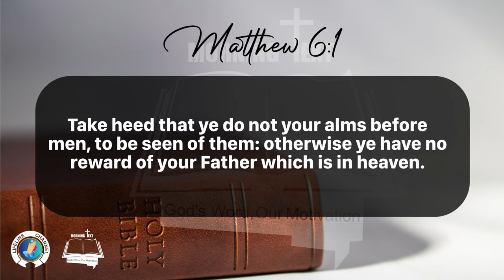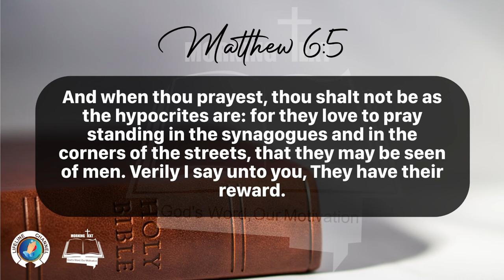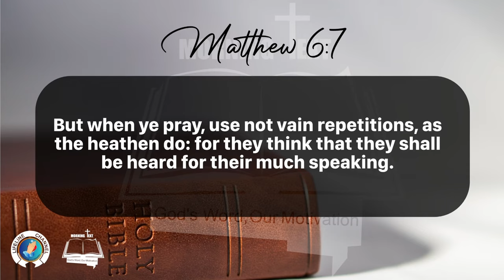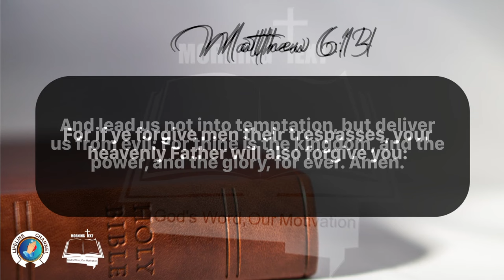Morning Inspiration and Bible Verse. (Matthew 6:1-15) Wednesday, January 10, 2024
Matthew 6

1 Take heed that ye do not your alms before men, to be seen of them: otherwise ye have no reward of your Father which is in heaven.

2 Therefore when thou doest thine alms, do not sound a trumpet before thee, as the hypocrites do in the synagogues and in the streets, that they may have glory of men. Verily I say unto you, They have their reward.

3 But when thou doest alms, let not thy left hand know what thy right hand doeth:

4 That thine alms may be in secret: and thy Father which seeth in secret himself shall reward thee openly.

5 And when thou prayest, thou shalt not be as the hypocrites are: for they love to pray standing in the synagogues and in the corners of the streets, that they may be seen of men. Verily I say unto you, They have their reward.

6 But thou, when thou prayest, enter into thy closet, and when thou hast shut thy door, pray to thy Father which is in secret; and thy Father which seeth in secret shall reward thee openly.

7 But when ye pray, use not vain repetitions, as the heathen do: for they think that they shall be heard for their much speaking.

8 Be not ye therefore like unto them: for your Father knoweth what things ye have need of, before ye ask him.

9 After this manner therefore pray ye: Our Father which art in heaven, Hallowed be thy name.

10 Thy kingdom come, Thy will be done in earth, as it is in heaven.

11 Give us this day our daily bread.

12 And forgive us our debts, as we forgive our debtors.

13 And lead us not into temptation, but deliver us from evil: For thine is the kingdom, and the power, and the glory, for ever. Amen.

14 For if ye forgive men their trespasses, your heavenly Father will also forgive you:

15 But if ye forgive not men their trespasses, neither will your Father forgive your trespasses.

16 Moreover when ye fast, be not, as the hypocrites, of a sad countenance: for they disfigure their faces, that they may appear unto men to fast. Verily I say unto you, They have their reward.

17 But thou, when thou fastest, anoint thine head, and wash thy face;

18 That thou appear not unto men to fast, but unto thy Father which is in secret: and thy Father, which seeth in secret, shall reward thee openly.

19 Lay not up for yourselves treasures upon earth, where moth and rust doth corrupt, and where thieves break through and steal:

20 But lay up for yourselves treasures in heaven, where neither moth nor rust doth corrupt, and where thieves do not break through nor steal:

21 For where your treasure is, there will your heart be also.

22 The light of the body is the eye: if therefore thine eye be single, thy whole body shall be full of light.

23 But if thine eye be evil, thy whole body shall be full of darkness. If therefore the light that is in thee be darkness, how great is that darkness!

24 No man can serve two masters: for either he will hate the one, and love the other; or else he will hold to the one, and despise the other. Ye cannot serve God and mammon.

25 Therefore I say unto you, Take no thought for your life, what ye shall eat, or what ye shall drink; nor yet for your body, what ye shall put on. Is not the life more than meat, and the body than raiment?

26 Behold the fowls of the air: for they sow not, neither do they reap, nor gather into barns; yet your heavenly Father feedeth them. Are ye not much better than they?

27 Which of you by taking thought can add one cubit unto his stature?

28 And why take ye thought for raiment? Consider the lilies of the field, how they grow; they toil not, neither do they spin:

29 And yet I say unto you, That even Solomon in all his glory was not arrayed like one of these.

30 Wherefore, if God so clothe the grass of the field, which to day is, and to morrow is cast into the oven, shall he not much more clothe you, O ye of little faith?

31 Therefore take no thought, saying, What shall we eat? or, What shall we drink? or, Wherewithal shall we be clothed?

32 (For after all these things do the Gentiles seek:) for your heavenly Father knoweth that ye have need of all these things.

33 But seek ye first the kingdom of God, and his righteousness; and all these things shall be added unto you.

34 Take therefore no thought for the morrow: for the morrow shall take thought for the things of itself. Sufficient unto the day is the evil thereof.